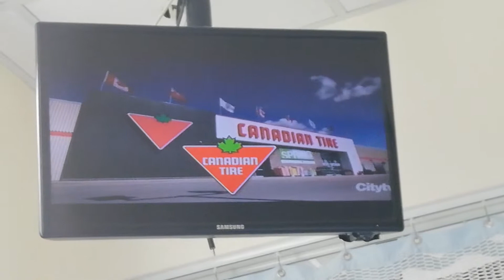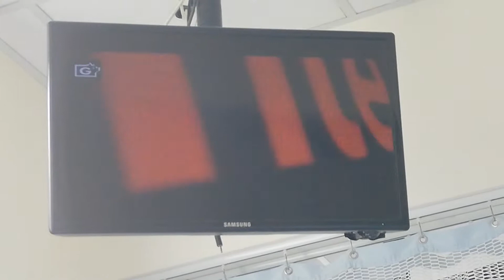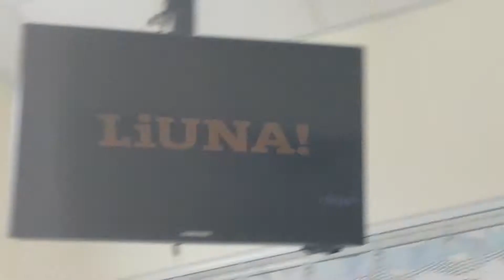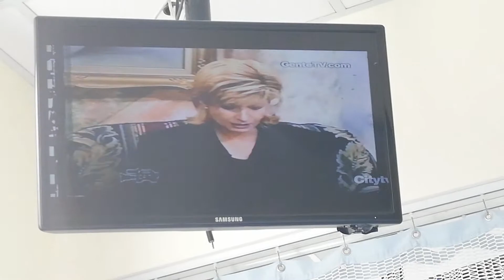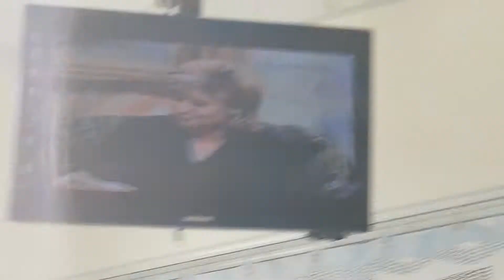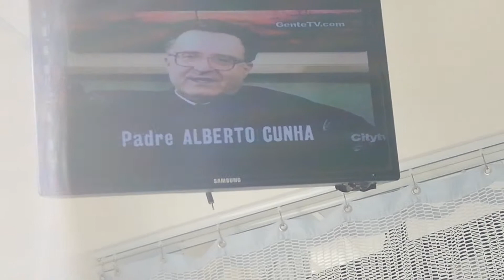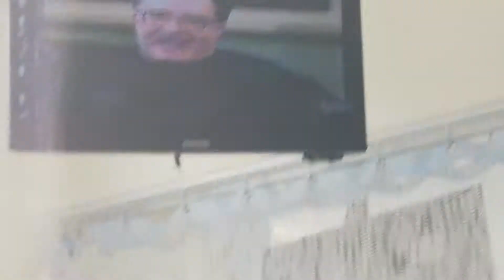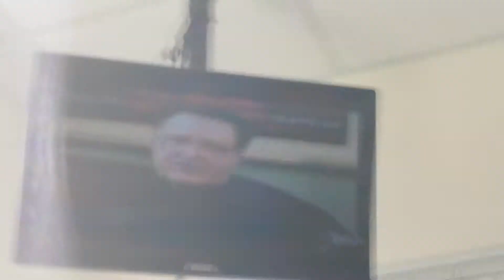NELLIE PEDRO - 5-4-19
GENTE DA NOSSA - BLACK PRINT V-NECK DRESS WITH CLEAVAGE

3-20-99 - BLACK PRINT CREW-NECK DRESS AND BLACK JACKET